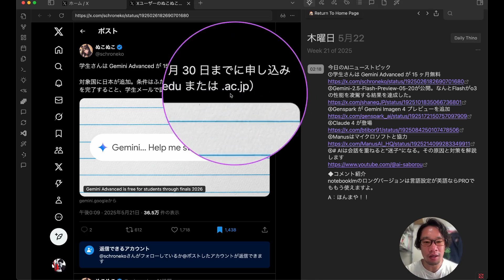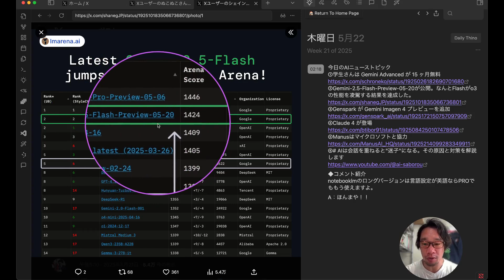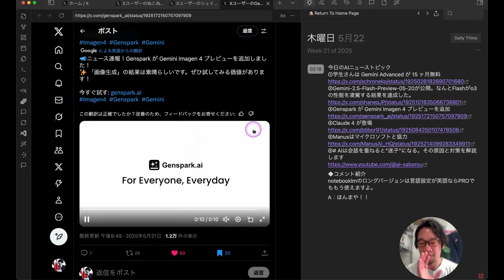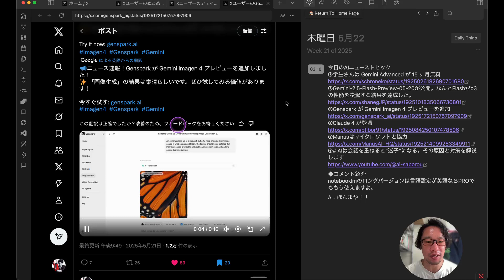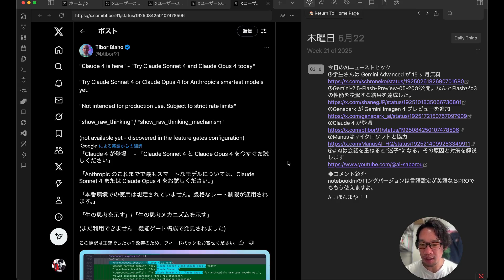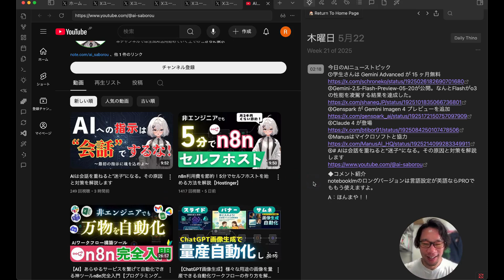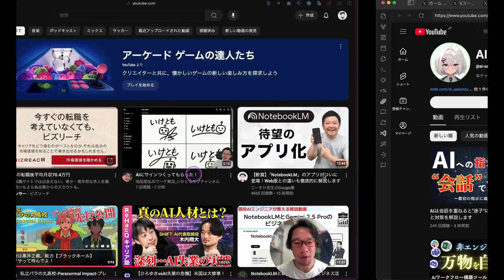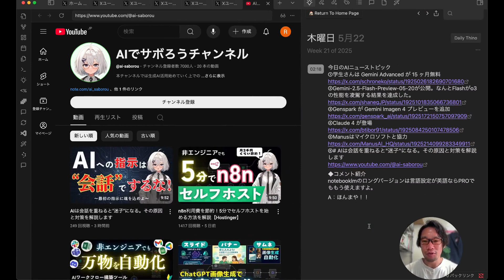【AIニュース】Gemini 2 5 Flashがベンチマークでo3を超えた！？またもやClaude4のリーク情報！ManusがMicrosoftが協力関係に！？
今日のAIニューストピック
①学生さんは Gemini Advanced が 15 ヶ月無料
②Gemini-2.5-Flash-Preview-05-20が公開。なんとFlashがo3の性能を凌駕する結果を達成した。
③Genspark が Gemini Imagen 4 プレビューを追加
⑥# AIは会話を重ねると"迷子"になる。その原因と対策を解説します

notebooklmのロングバージョンは言語設定が英語ならPROでももう使えますよ。

A：ほんまや！！

00:00 挨拶と今日のトピック紹介
00:20 ① 学生さんは Gemini Advanced が 15 ヶ月無料
01:44 ② Gemini-2.5-Flash-Preview-05-20が公開。なんとFlashがo3の性能を凌駕する結果を達成した。
03:42 ③ Genspark が Gemini Imagen 4 プレビューを追加
04:27 ④ Claude 4 が登場
05:30 ⑤ Manusはマイクロソフトと協力
06:38 ⑥ AIは会話を重ねると"迷子"になる。その原因と対策を解説します
07:54 コメント紹介 (notebooklmのロングバージョンについて)